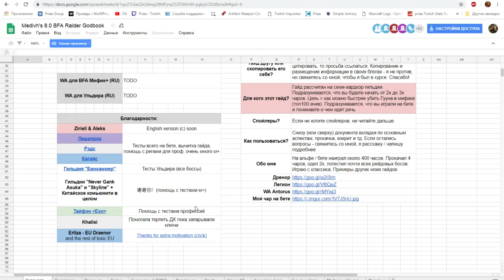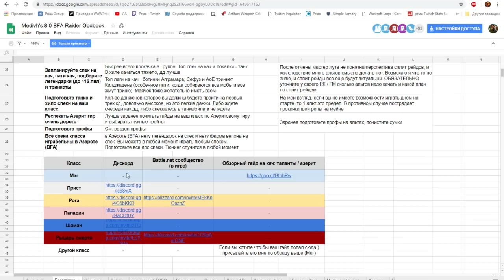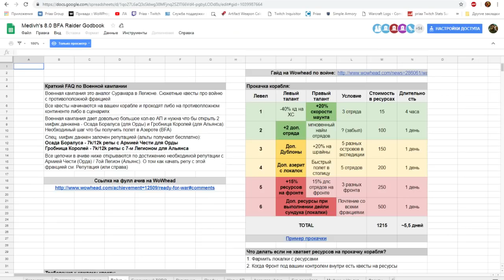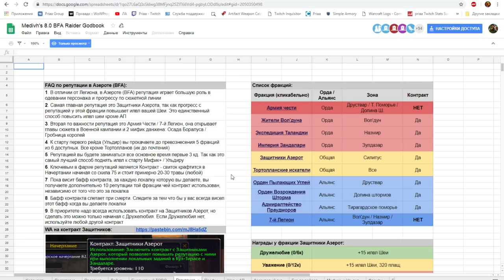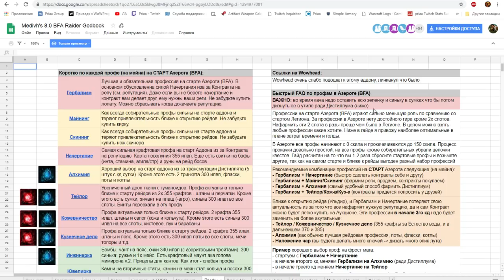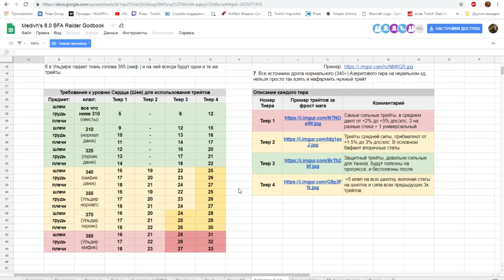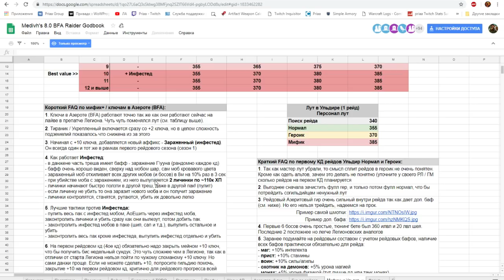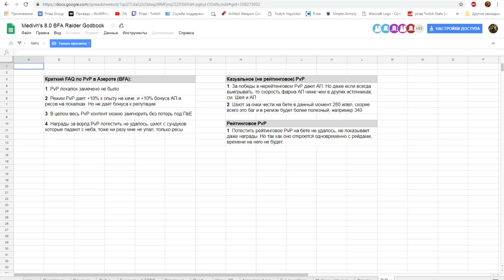Руководство к Battle For Azeroth